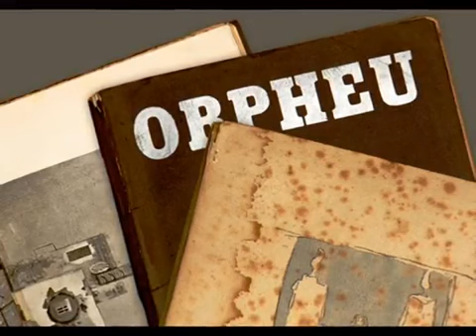O OUTRO Mario de Sá Carneiro Adriana Calcanhoto